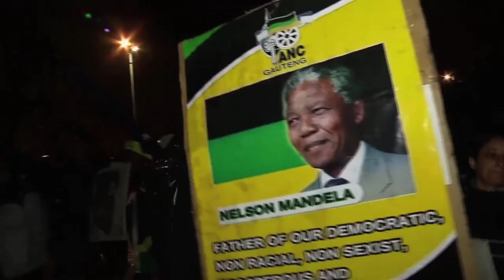Nelson Mandela's Life Through the Memorial Service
Dignitaries from around the world joined the people of South Africa to pay their respects to Nelson Mandela and tell his life story through their speeches. Those speaking included U.S. President Barack Obama, South African President Jacob Zuma and Mr. Mandela's grandson, Andile Mandela.